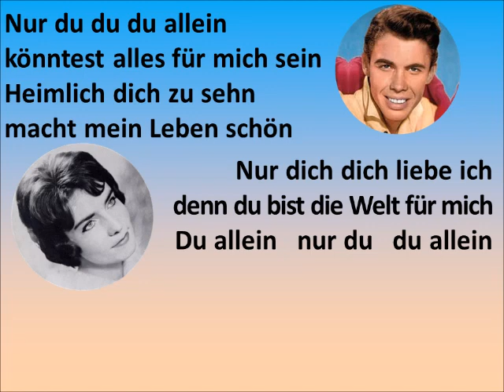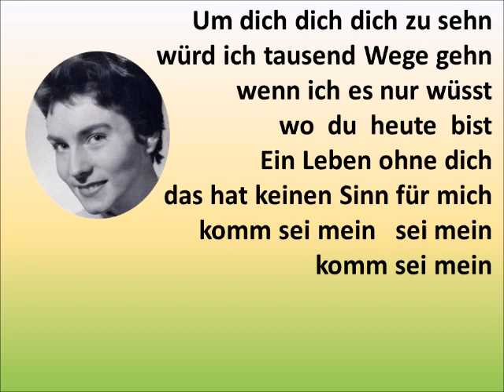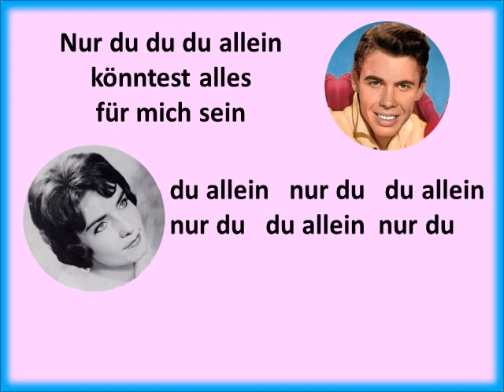Nur du du du allein - Melitta Berg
Melitta erreichte 1959 Rang 5 in D